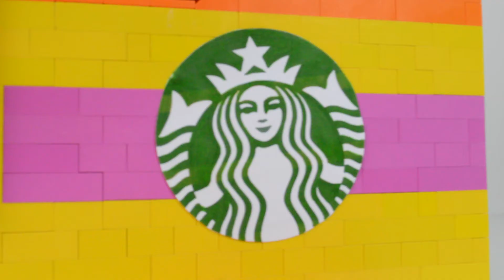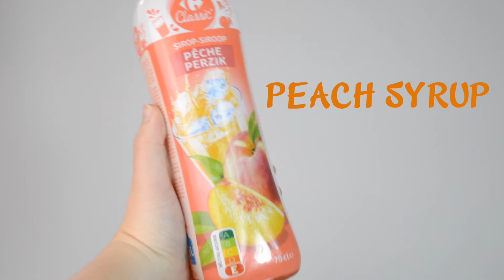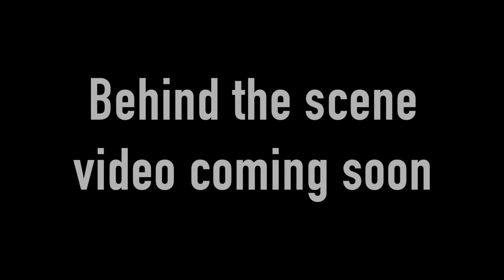I built a LEGO Starbucks Machine that makes iced tea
How to build a futuristic machine that makes iced tea? It took me a year to come up with this new machine made of LEGO.

This Starbucks machine uses a touch screen connected to an Arduino Uno and to a LEGO EV3 set. These connections allow a user to order on the touch screen and to have after the payment, an iced tea. The machine has two options: a peach citrus iced tea or a raspberry citrus iced tea. The customer can also choose the size of his drink between 3 classic Starbucks sizes: Tall, Grande, or Venti.

Behind the scene video coming soon!